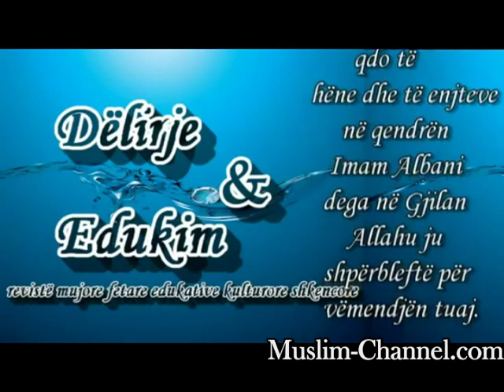''Mëkatet e mëdha'' Unejs Murati